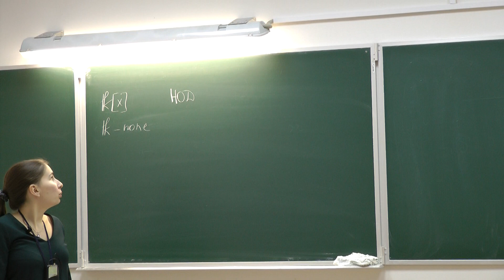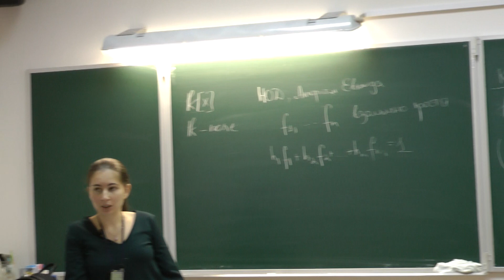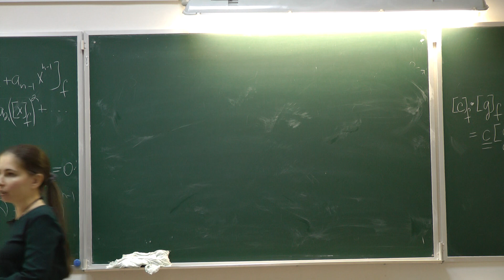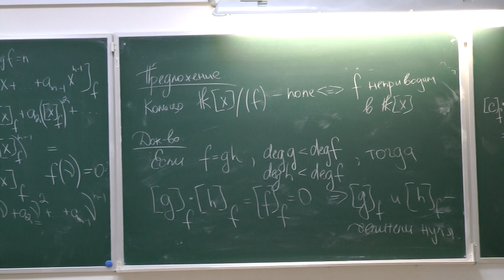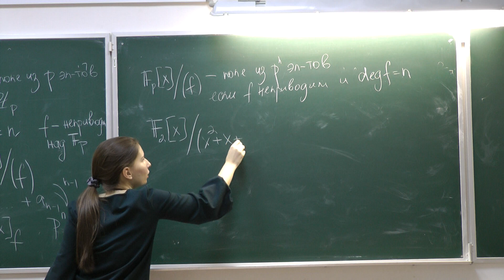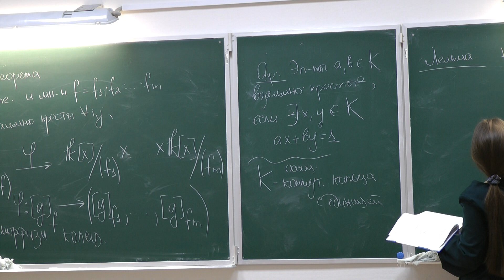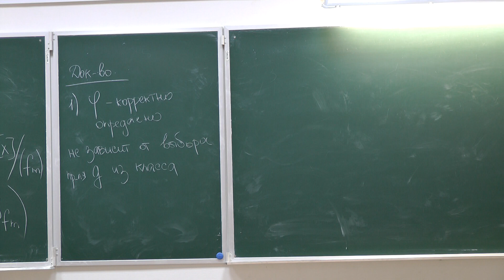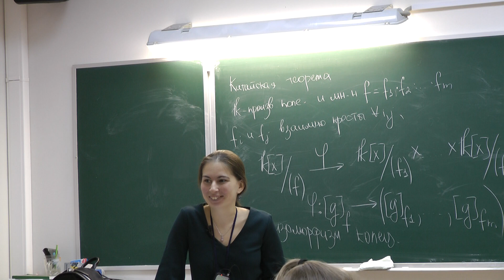Матушко М.Г. Алгебра. Совбак. 2 курс 16.10.2020